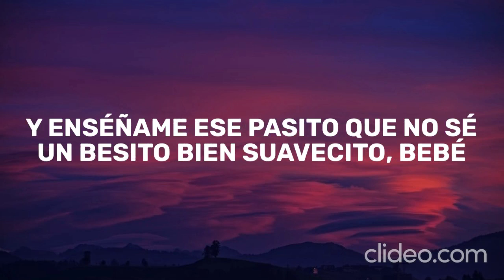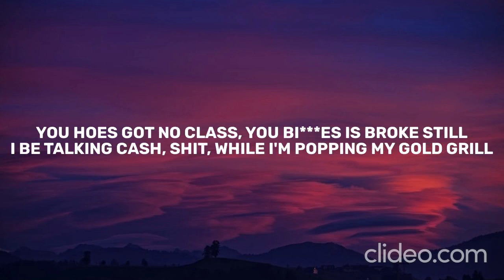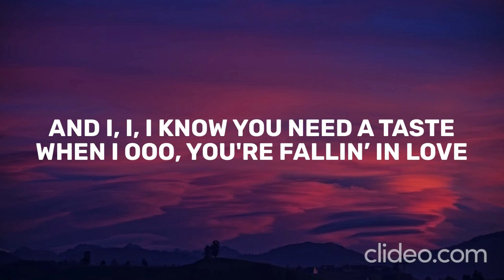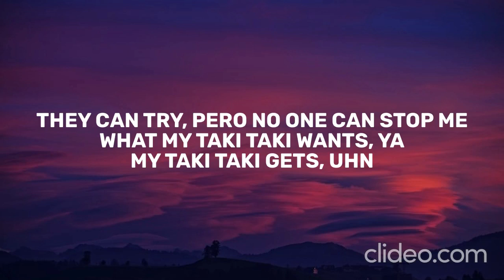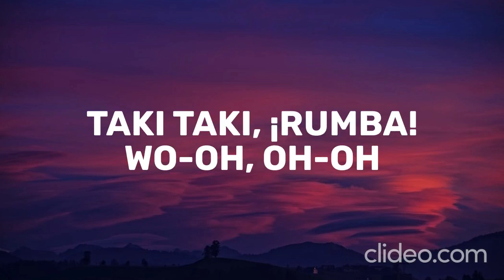DJ Snake - Taki Taki (Lyrics) ft. Selena Gomez, Ozuna, Cardi B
🎤 Lyrics:

[Intro: Ozuna]
Wo-oh, oh-oh

[Chorus: Ozuna]
Taki taki
Taki taki, ¡rumba!
Wo-oh, oh-oh
Hi Music Hi Flow (Snake)
Taki taki
Taki taki

Bardi (Cardi)
He said he wants to touch it, and tease it, and squeeze it
Well my piggy bank is hungry, my ni***, you need to feed it
And just to let you know, this punani is undefeated
Aye
“But I'm a boss bi***, who you gonna leave me for?”
You hoes got no class, you bi***es is broke still
I'm a whole rich bi***, and I work like I'm broke still
But the love be so fake, but the hate be so real

[Bridge: Cardi B]
No traje pantisito pa' que el nene to trabaje
Es que yo me sé lo que tú crees que tú no sabe

[Chorus: Ozuna]
Taki taki, taki taki
¡Rumba!
Wo-oh, oh-oh

DJ Snake
When I ooo, you're fallin’ in love
Give a little ooo-ooo, get it well done
Dancing on my ooo, make your girl wanna run
We keep moving till the sun come up
Porque
I am the party
Yo soy fiesta
Blow out your candles
Then have a siesta
What my taki taki wants, ya
My taki taki gets, uhn

[Chorus: Selena Gomez & Ozuna]
Taki taki
Taki taki, ¡rumba!
Wo-oh, oh-oh
Hi Music Hi Flow
Taki taki
Taki taki

« If you are the owner of any content that has been uploaded on this channel and you want it removed please contact . »｡ contact
« If you are the owner of any content that has been uploaded on this channel and you want it removed please contact . »